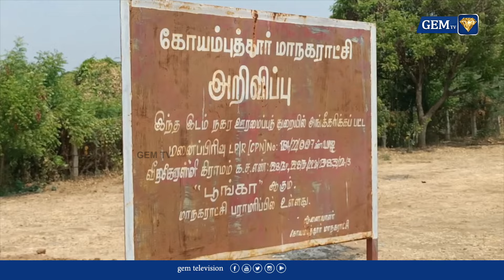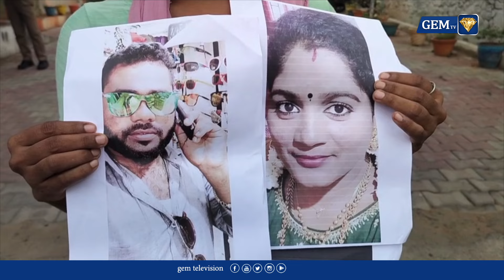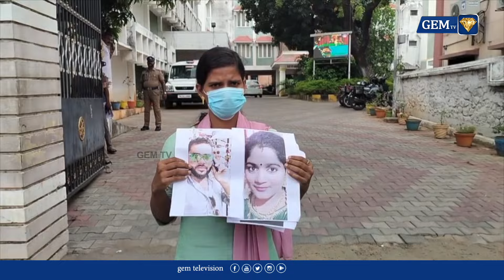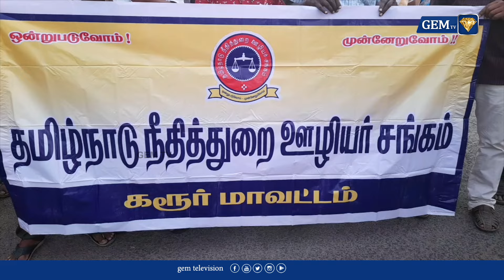காங்கிரஸின் 60 ஆண்டு சாதனை முறியடிப்பு | Modi | Amitshah | Gem tv